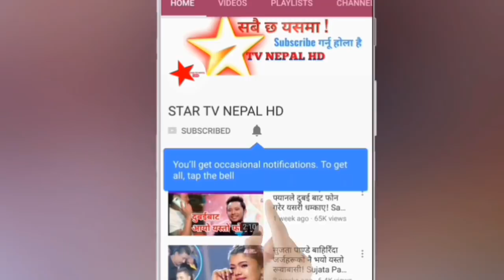प्रचण्डलार्इ नाती ‘प्रसिद्ध’काे साथ ! Prachanda & Prashidha Dahal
माओवादी केन्द्रका अध्यक्ष पुष्पकमल दाहाल ‘प्रचण्ड’ले आफ्ना नाति प्रसिद्धलाई चुनावी अभियानमा आफूसँगै लिएर हिड्न थालेका छन् ।